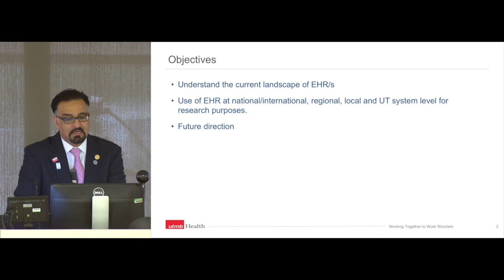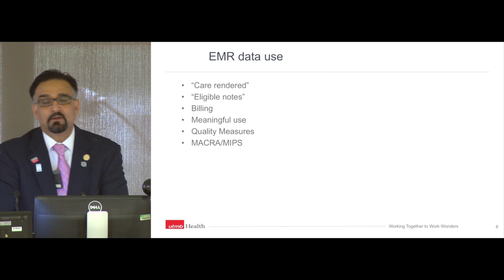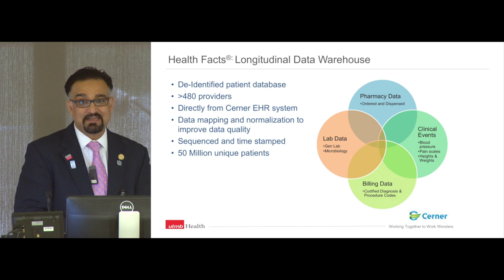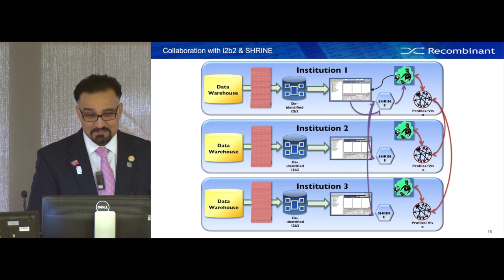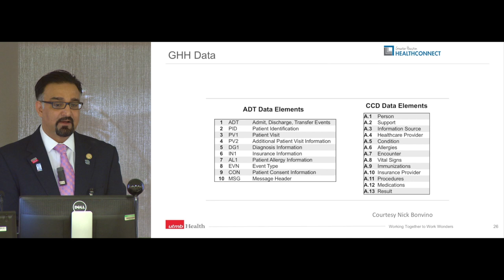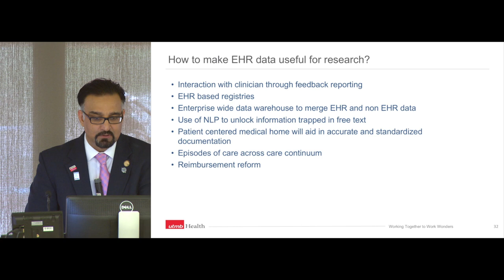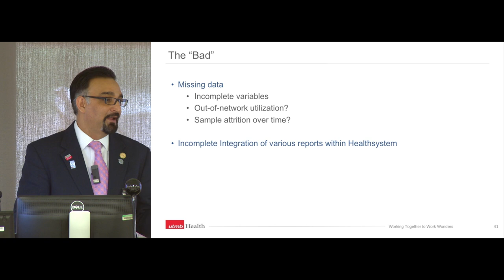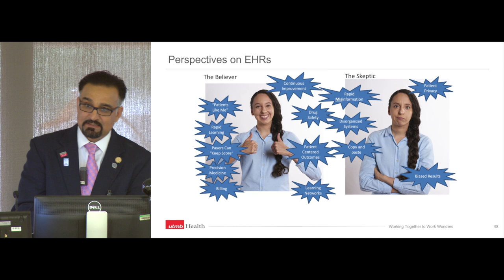The Hope, Hype, and Reality of Electronic Health Record Use for Research 2-21-18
This video is about The Hope, Hype, and Reality of Electronic Health Record Use for Research

Center for Rehabilitation Research Lecture 2-21-18